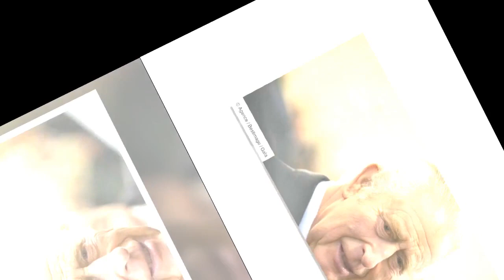Discours de Charles III : Meghan et Harry snobés, ce silence assourdissant qui fait parler…